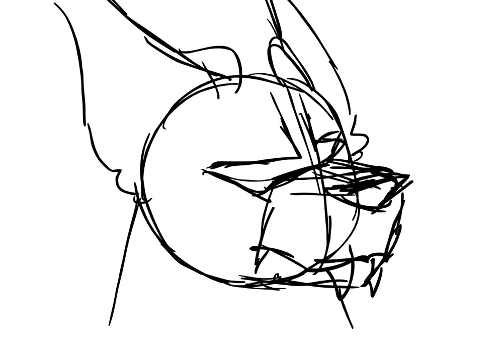Animal Impulses WIP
i did this in one sitting
toonbom is ,, ehhh,,  , bc when i export the audio is off by like a frame rip
anyway eeeyy look its Hit